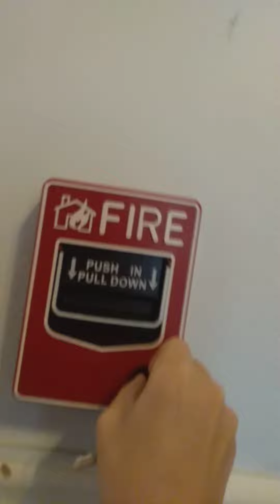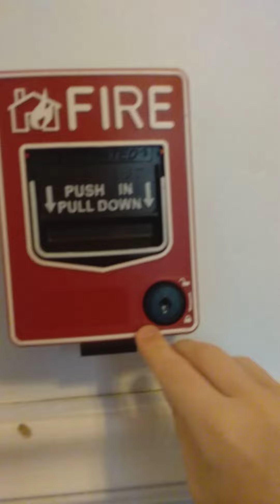showing you how to pull a fire alarm